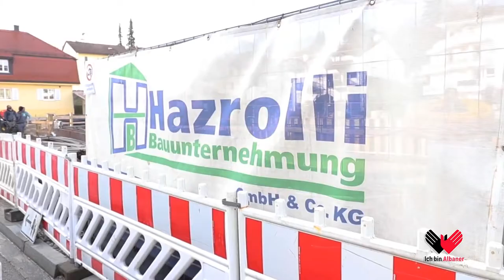ICH BIN ALBANER Partia e Baushtelles Kercenon rzIbTyeMLOk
Hazrolli Bauunternehmung
Gerda-Hasselfeldt-Ring 22
85235 Pfaffenhofen a. d. Glonn – Wagenhofen
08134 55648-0